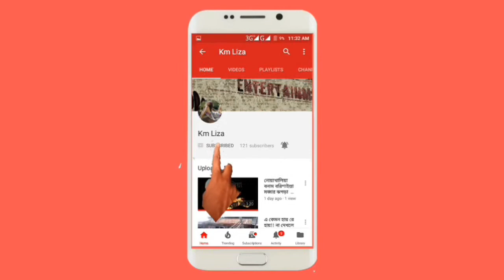সাপের সাথে মহিলাটির একটা অনাবিল বন্ধন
Most amazing viral video 2018.
Amazing looking viral...
Topic of bangladeshi video screen video with harden questions & answer with snake woman.